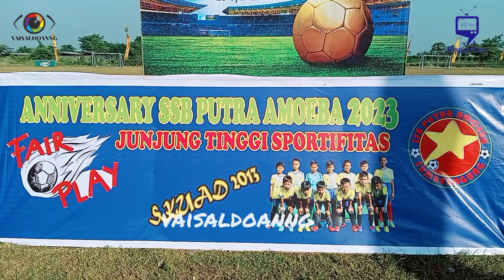ANGKASA KAWERON VS PUTRA AMOEBA U 10